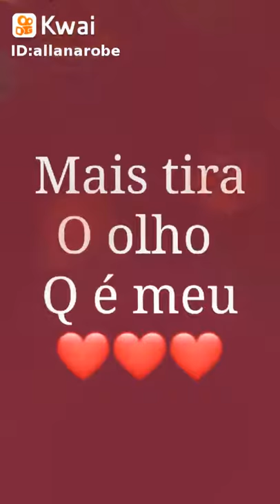29 de junho de 2019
Allana_unis_love:...